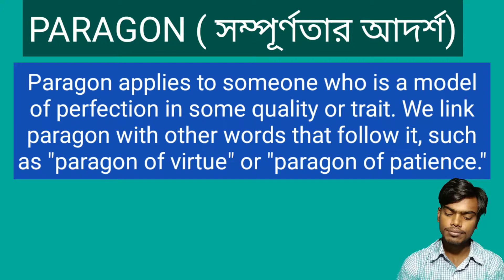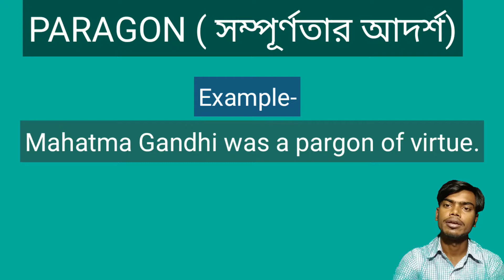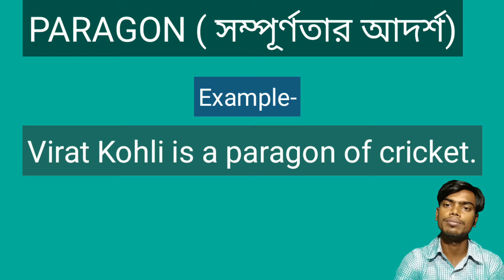Vocabulary1 || PARAGON || UjjwalArs